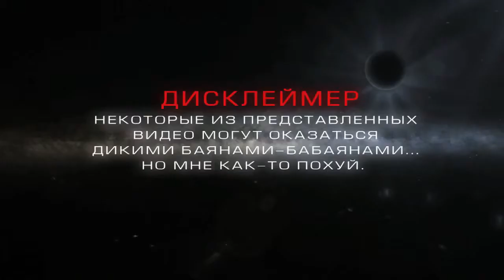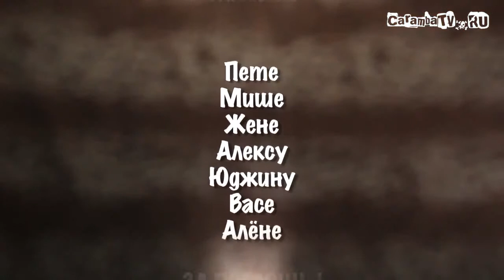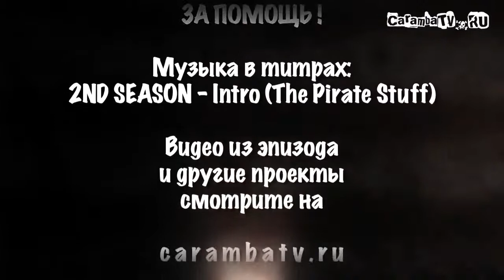+100500 Эксклюзивный выпуск Анал